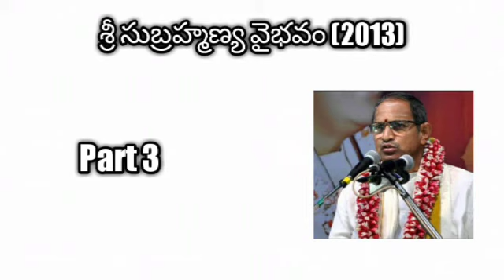03.Sri Subramanya Vaibhavam (2013) Part 3 by Sri Chaganti Koteswara Rao Garu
Sri Subramanya Vaibhavam (2013) Part 3 by Sri Chaganti Koteswara Rao Garu